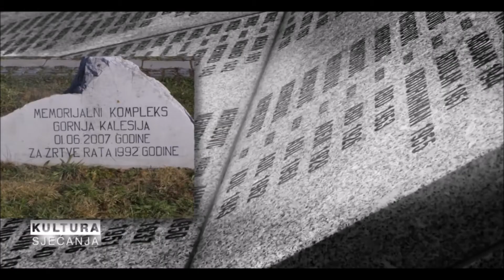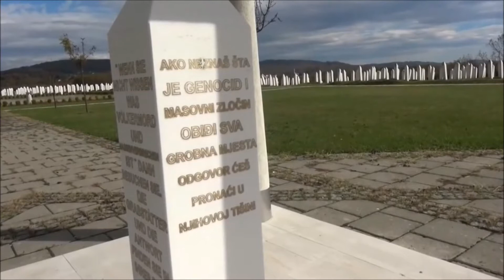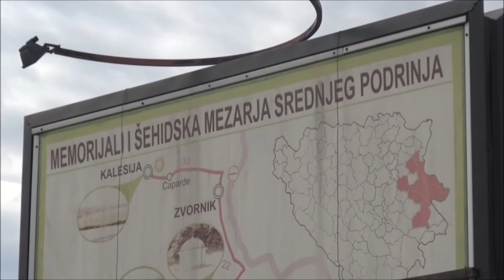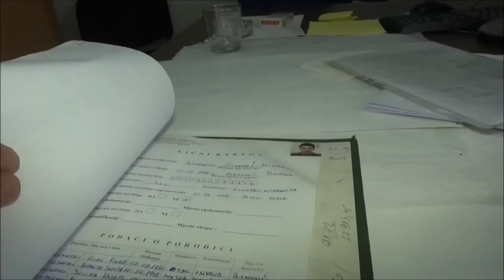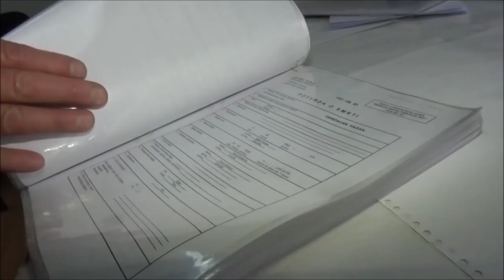Memorijalni centar u Gornjoj Kalesiji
Kultura sjećanja, prvo izdanje, oktobar 2016. godine *
U Memorijalnom centru u Gornjoj Kalesiji ukopan je najveći broj žrtava genocida sa područja Zvornika.  Najmlađa ukopana žrtva je petogodišnji Tarik Čaklovica, a najstarija žrtva je rođena 1927. godine. Ukupno se 1573 žrtve vode kao nestale. U Memorijalnom centru su ukopane 774 identifikovane žrtve, a 55 su ukopane kao neidentifikovane osobe.